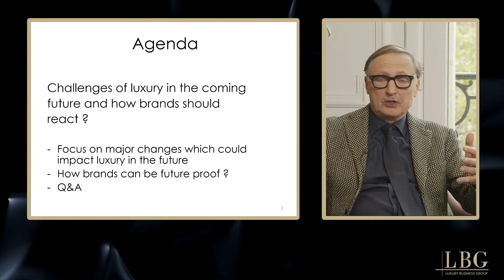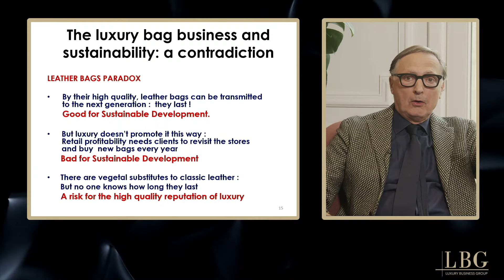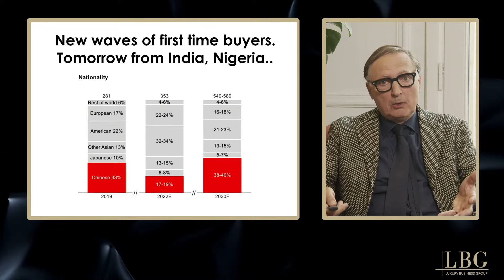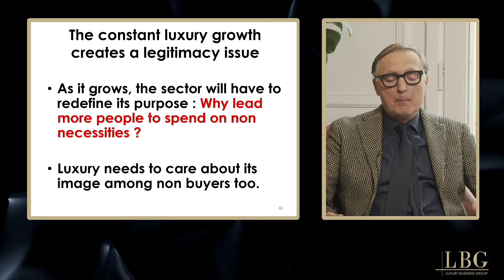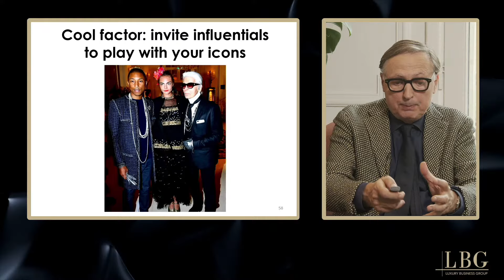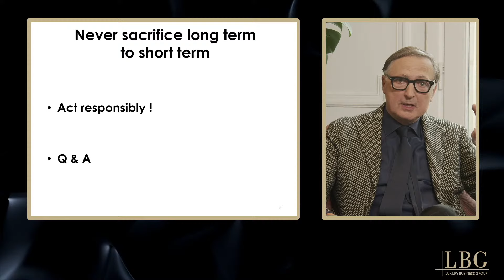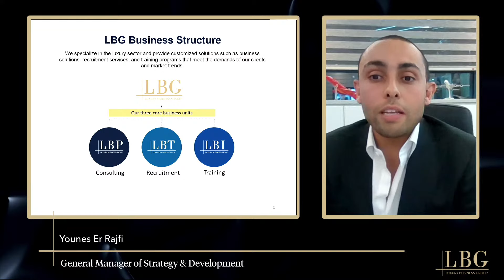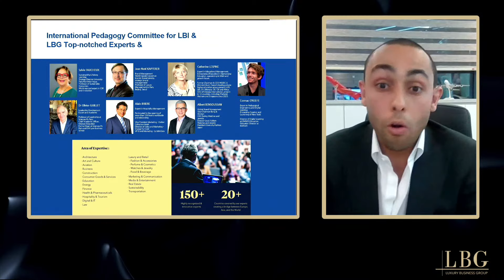The Future of Luxury Brand by Jean-Noël Kapferer | LBG Masterclass (Oct 26, 2023)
[2023 𝑳𝑩𝑮 𝑴𝒂𝒔𝒕𝒆𝒓𝑪𝒍𝒂𝒔𝒔]
Jean-Noël Kapferer
"𝘾𝙝𝙖𝙡𝙡𝙚𝙣𝙜𝙚𝙨 𝙤𝙛 𝙇𝙪𝙭𝙪𝙧𝙮 𝙞𝙣 𝙩𝙝𝙚 𝙐𝙥𝙘𝙤𝙢𝙞𝙣𝙜 𝙁𝙪𝙩𝙪𝙧𝙚
𝙖𝙣𝙙 𝙃𝙤𝙬 𝘽𝙧𝙖𝙣𝙙𝙨 𝙎𝙝𝙤𝙪𝙡𝙙 𝙍𝙚𝙖𝙘𝙩"

Professor Jean-Noël Kapferer of HEC Paris, a pioneering figure in establishing the concept of 'Brand Identity' and a globally celebrated scholar on luxury brand marketing strategies, will be conducting an online masterclass with Luxury Business Group (LBG)

Known for his influential work "Luxury Business Strategies," which is well-acknowledged in Korea, Professor Kapferer has also lent his expertise as a consultant to prominent companies such as Mercedes Benz, L’Oréal, and BMW. Seize this unparalleled opportunity to gain insights from a luminary in the field of luxury marketing.